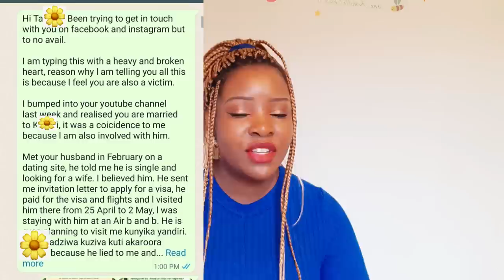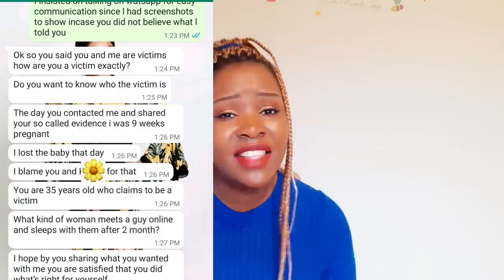MY FIRST TRIP TO AUSTRALIA TO MEET MY ONLINE BOYFRIEND TURNED TO BE...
MY FIRST TRIP TO AUSTRALIA TO MEET MY ONLINE BOYFRIEND TURNED TO BE...,in this video will be sharing with you one of the juciest online dating love story of a Zimbabwean lady by the name of Elsie who found love on online dating apps and all was good then he invited her for the first meeting to Australia.What happened after their first meeting will shock you and as someone who is still on online dating apps you will learn a lot infact this story will shine your eyes.Online dating journey can be so tough till you find the right person stories like these help you to get those tips which helps not to fall in the hands of online dating apps time wasters but the best part of this story is the end part which teaches us never to give up no matter the challenges coz there is always light at the end of the tunel. without forgetting she shared the names of the dating apps she tried and on the last part of this video she was so lucky so there a dating app where she found luck shared the nme so that you can try your luck too coz says its classy and so so serious.finding love is a beautiful thing so if you are trying your luck online just know it is so possible to find someone coz nothing is impossible under the sun with God's help. Always keep it in mind that God created a companion for everyone so just keep searching whether on online dating apps or offline but at the same time keep waiting for God's time!